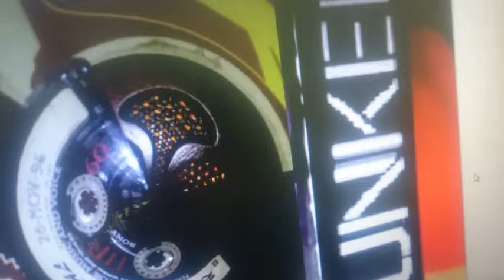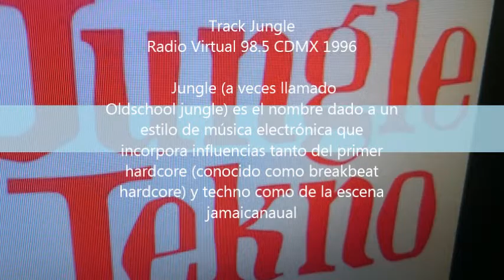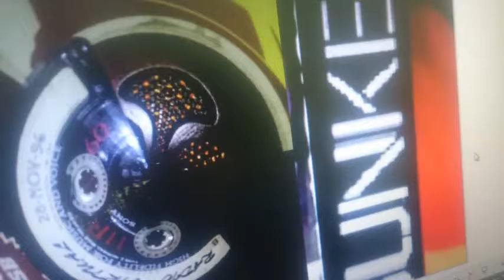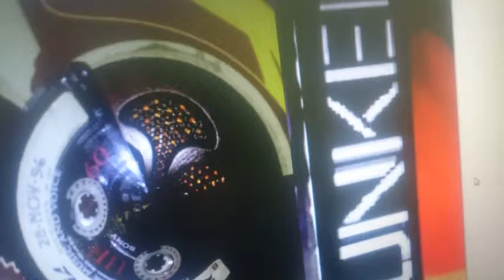Radio Virtual 98.5 Track "Jungle Techno" Light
Radio Virtual 98.5 Track "Jungle Techno" Light  1996
El Jungle (a veces llamado Oldschool jungle) es el nombre dado a un estilo de música electrónica que incorpora influencias tanto del primer hardcore ...
Orígenes musicales‎: ‎Techno‎, ‎breakbeat hardc... Instrumentos comunes‎: ‎Sintetizador‎, ‎sampler‎, ...
Orígenes culturales‎: ‎Finales de los 1980; Reino ...